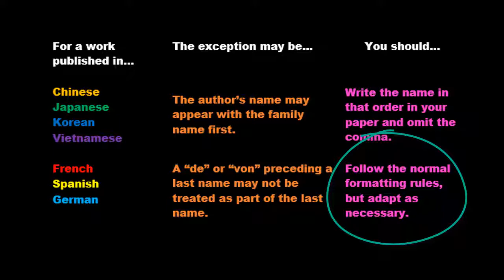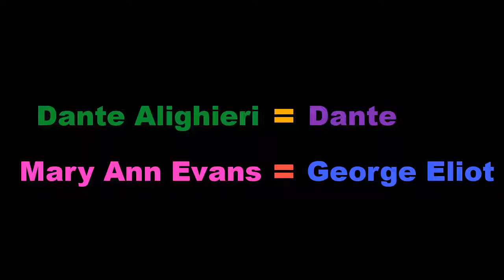MLA Style 8th Edition: Formatting Names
This tutorial discusses proper formatting of names using the 8th edition of MLA. This includes names of authors and fictional characters, first and subsequent use of these names, as well as language variations.